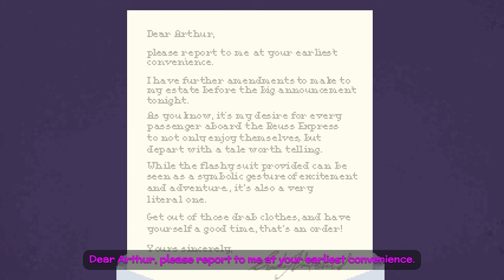There's a Murderer Aboard a Luxury Train in this Excellent Pixel Art Adventure! - Loco Motive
Loco Motive - Solve a Brutal Murder Aboard a Luxury Train in this Excellent Pixel Art Adventure!

00:00 Start
00:15 A Sweet Old Lady in the Prime of Her Life
08:08 Back on the Train
19:11 Thy Will Be Gone
23:45 Herman Merman
27:51 Love Hurts
30:51 Don's Bedroom
38:21 Love Hurts Even More
43:57 The House Always Wins?